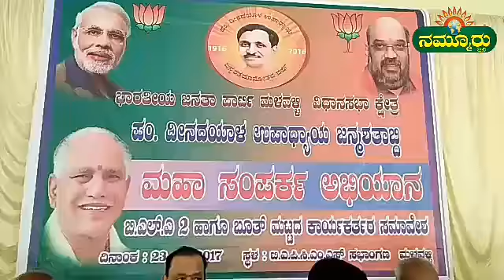ಪಂಡಿತ್ ದೀನದಯಾಳ ಉಪಾಧ್ಯಾಯ ಜನ್ಮಶತಾಬ್ದಿ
ಮಂಡ್ಯ/ಮಳವಳ್ಳಿ: ದೇಶದ ಪ್ರತಿ ಗ್ರಾಮದಲ್ಲೂ ಈ ಭಾರಿ ಬಿಜೆಪಿ ಪಕ್ಷದ ಅಲೆ ಎದ್ದಿದೆ ಎಂದು  ಮಾಜಿ ಸಚಿವ ಎಸ್.ಎ ರಾಮದಾಸ್ ತಿಳಿಸಿದರು,

ಮಳವಳ್ಳಿ ಪಟ್ಟಣದ ರೈತ ಸಮುದಾಯ ಭವನದಲ್ಲಿ  ಬಿಜೆಪಿಪಕ್ಷದ ವತಿಯಿಂದ ಪಂಡಿತ್ ದೀನದಯಾಳ ಉಪಾಧ್ಯಾಯ ಜನ್ಮಶತಾಬ್ದಿ  ಹಾಗೂ ಮಹಾ ಸಂಪರ್ಕ ಅಭಿಯಾನ ಅಂಗವಾಗಿ ಬಿಎಲ್ ಎ2    ಹಾಗೂ ಬೂತ್ ಮಟ್ಟದ ಕಾರ್ಯಕರ್ತರ ಸಮಾವೇಶ ವನ್ನು  ಉದ್ಘಾಟಿಸಿ ಮಾತನಾಡಿ, ತಾಲ್ಲೂಕಿನಲ್ಲಿ ಇದುವರೆಗೂ ಕಾಂಗ್ರೆಸ್ ಹಾಗೂ ಜೆಡಿಎಸ್ ಮಾತ್ರವಿತ್ತು. ಆದರೆ ಈಗ ಪ್ರತಿ ಗ್ರಾಮದಲ್ಲೂ ಯುವಕರ ಗುಂಪು ಬಿಜೆಪಿ ಪಕ್ಷದ ಕಡೆಗೆ ಬರುತ್ತಿದ್ದು , ಈ ಕ್ಷೇತ್ರದಲ್ಲಿ ಬಿಜೆಪಿ ಯ ಕಮಲವನ್ನು ಆರಳುಸುತ್ತವೆ. ಎಂಬ ವಿಶ್ವಾಸ ಮೂಡಿದೆ ಎಂದರು. ಪ್ರತಿ  ಗ್ರಾಮದಲ್ಲೂ  ಕೇಂದ್ರ ಸಕಾ೯ರ ದ ಯೋಜನೆಗಳ ಮಾಹಿತಿ ನೀಡುತ್ತಿದ್ದು . ಈ ಬಾರಿ ಬಿಜೆಪಿ ಕಾರ್ಯಕರ್ತರ ಸಕ್ರಿಯೆವಾಗಿ  ದುಡಿಯುತ್ತಿದ್ದಾರೆ ಎಂದರು .  ಕಾಯ೯ಕ್ರಮ ದಲ್ಲಿ  ರಾಜ್ಯ ಮುಖಂಡ ಸುರೇಶ ಬಾಬು, ಪಣೇಶ್, ಜಿಲ್ಲಾ ಪ್ರದಾನ ಕಾರ್ಯದರ್ಶಿ, ವಿಜಯಕುಮಾರ್. ಅಪ್ಪಾಜಿಗೌಡ, ಹಿಂದುಳಿದ ವರ್ಗಗಳ ಮೋರ್ಚಾ ಜಿಲ್ಲಾಧ್ಯಕ್ಷ ಡಾ.ಶ್ರೀಧರ್, ರಾಜ್ಯ ರೈತ ಮೋರ್ಚಾ ಕಾರ್ಯಕಾರಣಿ ಸದಸ್ಯ ಯಮದೂರು ಸಿದ್ದರಾಜು, ಎಂ.ಎನ್ ಕೃಷ್ಣ, ತಾಲ್ಲೂಕು ಅಧ್ಯಕ್ಷ ಶಿವಸ್ವಾಮಿ, ಪುರಸಭೆ ಉಪಾಧ್ಯಕ್ಷೆ ಸುಮನಾಗೇಶ್ ಸೇರಿದಂತೆ ಮತ್ತಿತ್ತರರು ಇದ್ದರು